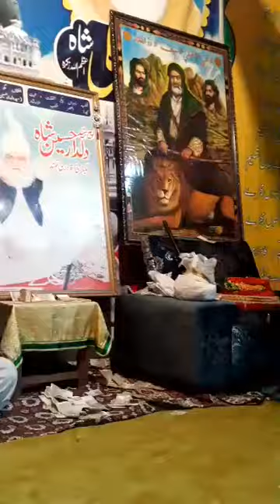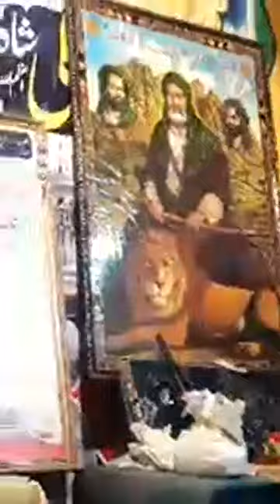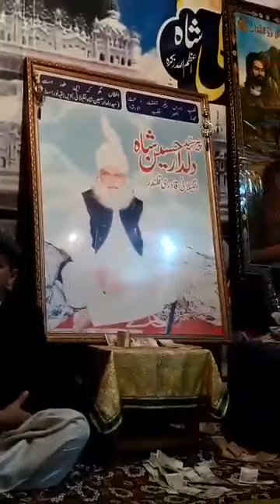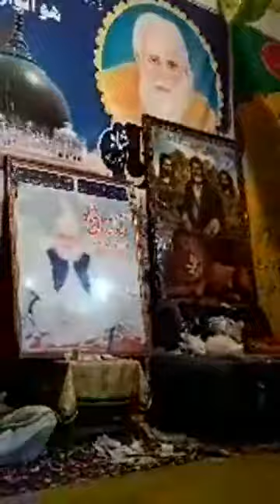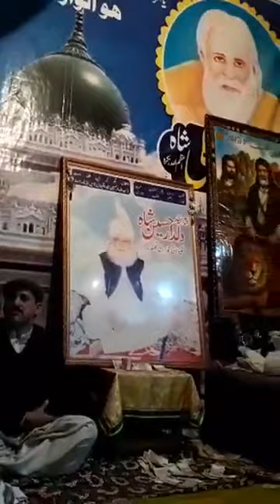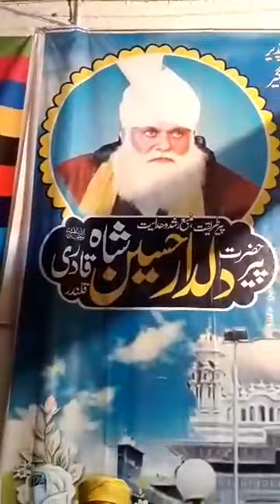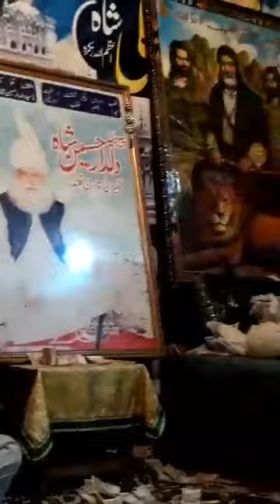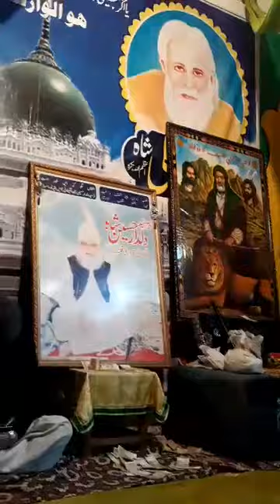Jashan Mola Ali a.s (13 Rajjab) @ Astana Aliya Ghousia Qadria Warsia Rawalpindi(4)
Haji Hafiz Waris Ali Shah Jashan Mola Ali a.s (13 Rajjab) @ Astana Aliya Ghousia Qadria Warsia Rawalpindi